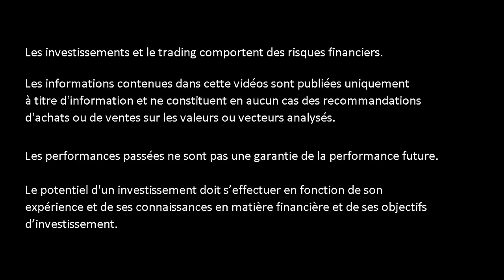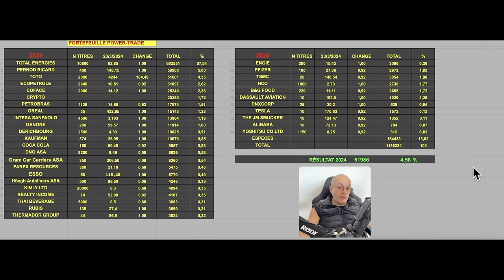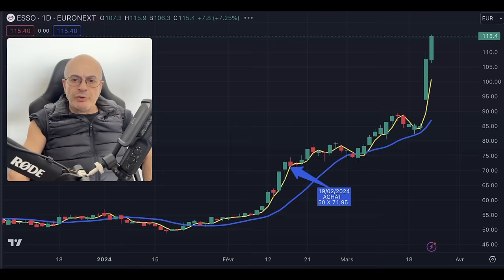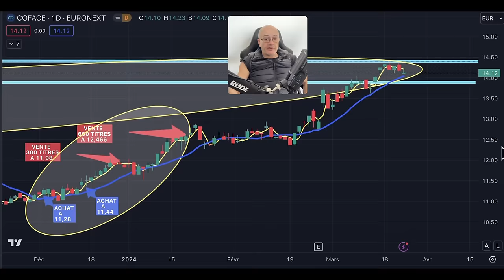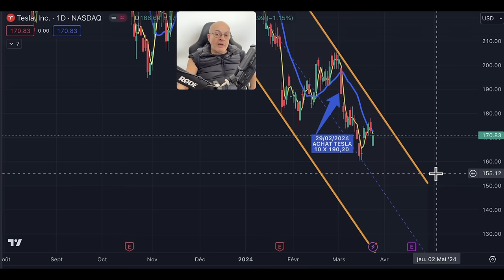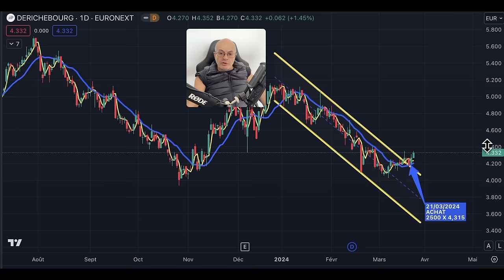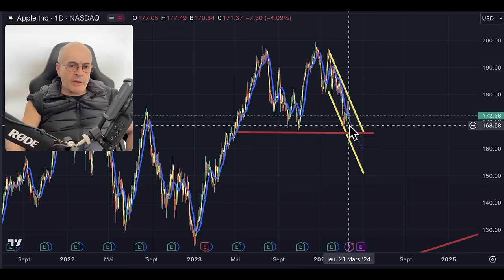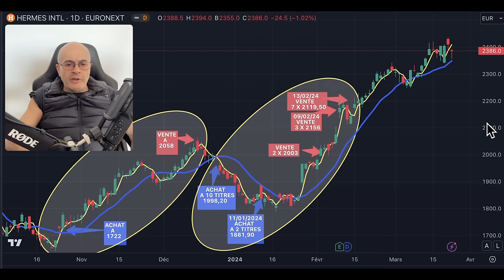51 780 € DE GAINS DEPUIS LE 01/03/2024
51 780 € DE GAINS DEPUIS LE 01/03/2024
Notre site WEB:

51 780 € DE GAINS DEPUIS LE 01/03/2024

▬▬▬▬▬▬▬▬   OUTILS  ▬▬▬▬▬▬▬
🛠 METASTOCK
🛠 ZONEBOURSE.COM
🛠 FR.TRADINGVIEW.COM
🛠 SIMPLYWALL.ST
🛠 MONING
🛠 FR.FINANCE.YAHOO.COM
🛠 ABCBOURSE.COM
🛠 GOOGLE.FR
🛠 YOUTUBE.COM
🛠 CANVA.COM

▬▬▬▬▬▬▬▬ CHAPITRAGE ▬▬▬▬▬▬▬▬
00:00 Introduction
00:19 Portefeuille Power Trade
04:30 Portefeuille débutant
06:26 ESSO
11:22 TOTAL ÉNERGIES
13:10 INTESA SANPAOLO
13:55 COFACE
16:24 PERNOD RICARD
17:55 TESLA
20:22 L'OREAL
21:13 THERMADOR
21:37 HOEGH AUTOLINERS
21:57 PAREX RESSOURCES
22:12 TAIWAN SEMI CONDUCTEUR
23:07 DERICHEBOURG
24:06 DNXCORP
25:00 RUBIS
25:36 ALPHABET
26:42 APPLE
29:58 HERMÈS